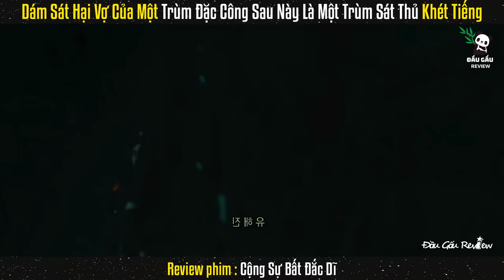Dám Sát Hại Vợ Của Một Trùm Đặc Công Sau Này Là Một Trùm Sát Thủ Khét Tiếng || Review phim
Review phim : Cộng Sự Bất Đắc Dĩ